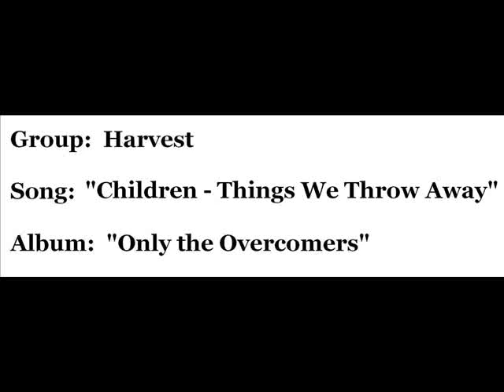Harvest - "Children-Things We Throw Away"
Harvest (Jerry Williams and Ed Kerr) singing "Children - Things We Throw Away" (audio only).